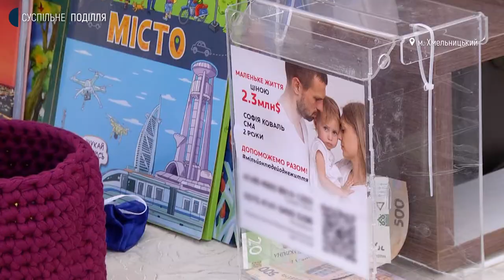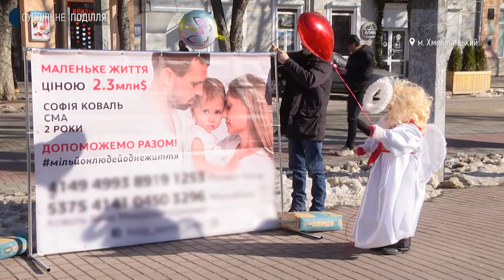У Хмельницькому влаштували благодійний ярмарок для Софії Коваль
22 тисячі 963 гривень зібрали на благодійному ярмарку, що відбувся в Хмельницькому поблизу кінотеатру Шевченка на ліки 2-річний хмельничанці Софії Коваль. Про це розповіла організаторка акції Тетяна Юзепчук. За її словами, загальна сума котра необхідна на ліки дитині складає 2,3 мільйона доларів США. Про те, як проходив ярмарок, що могли придбати відвідувачі та скільки ще грошей необхідно зібрати на ліки Софії далі у сюжеті Суспільного.